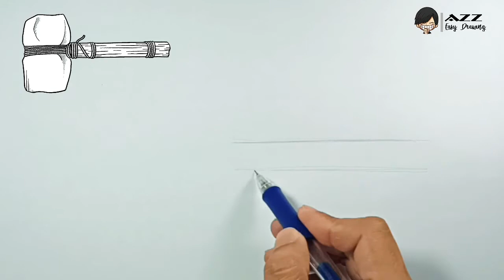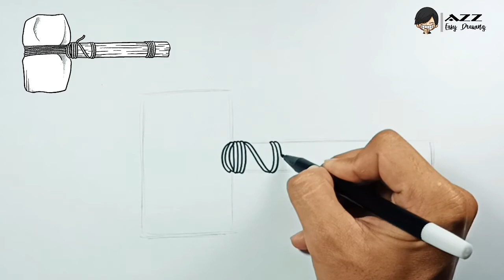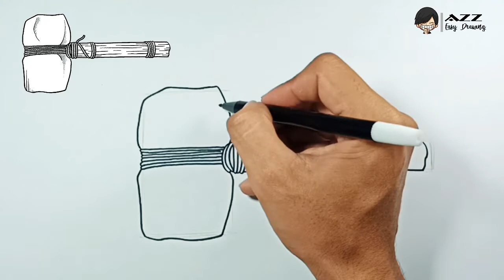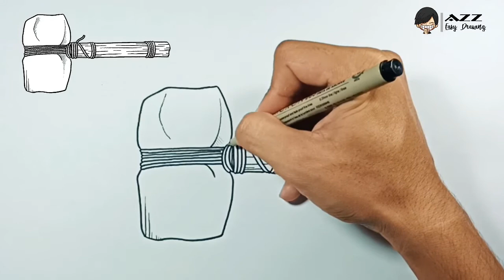How to draw Stone Mallet - Stone Age Tools